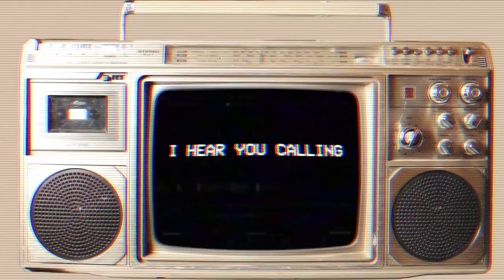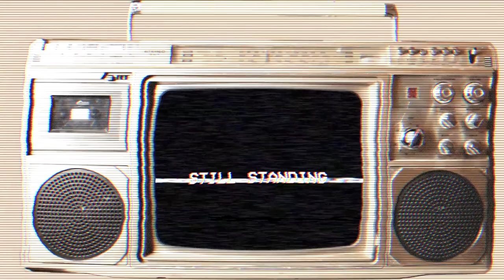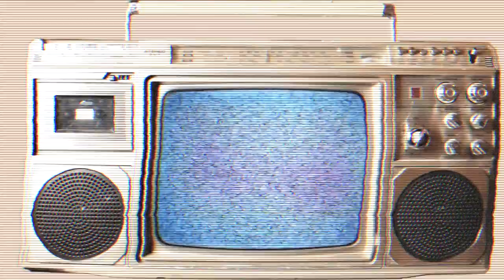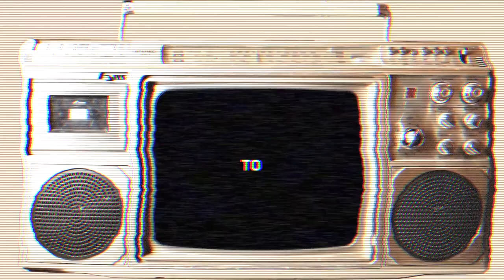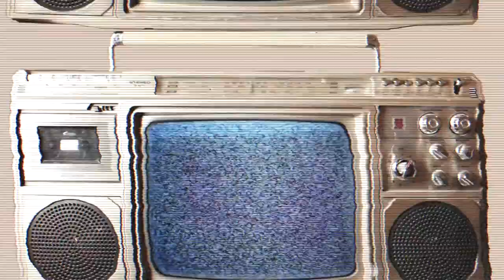beauregard. - The Last Night of Our Lives (OFFICIAL LYRIC VIDEO)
Official lyric video for "The Last Night of Our Lives" by beauregard. (feat. Ben Pommier of SlowDrain)

2024